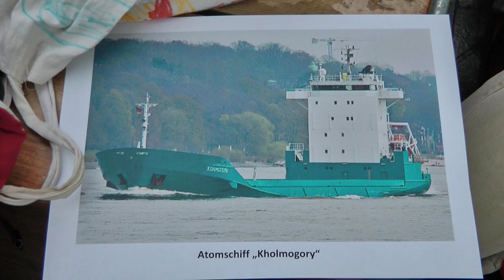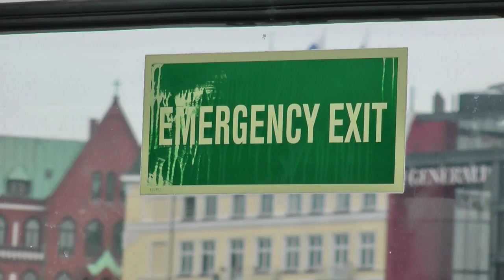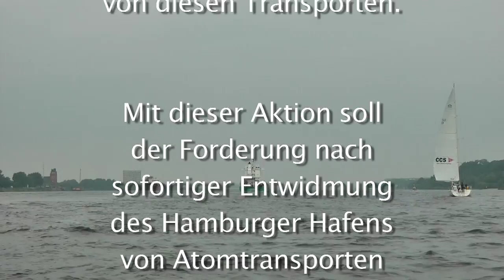Keine Atomtransporte durch den Hamburger Hafen - oder anderswo!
Pressefahrt auf der Elbe: 8. Juni 2011

Alle 1,5 Tage geht ein Atomtransport durch Hamburg.
Alle 2 Tage geht ein Atomtransport durch Bremen.

Die Bevölkerung weiß so gut wie nichts darüber.

Hamburg ist eine Drehscheibe zur Versorgung und zur Entsorgung der AKWs im internationalen Atomgeschäft.
Uranoxide, das extrem giftige Uranhexafluorid, unbestrahlte und bestrahlte Brennelemente oder andere Produkte im Zusammenhang mit der Nutzung der Atomtechnologie werden im Hamburger Hafen umgeschlagen und/oder durch das Hamburger Stadtgebiet transportiert.